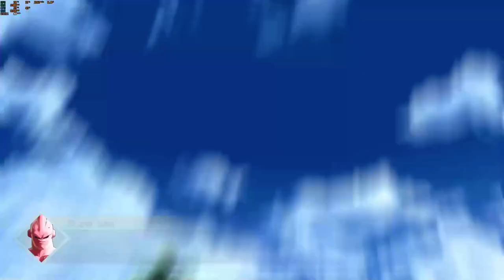Dragon Ball Xenoverse 2 - Freezelis Patrulheiro do tempo Ep. 78